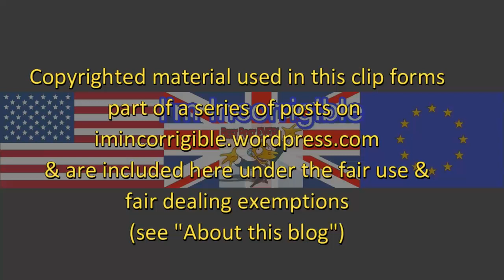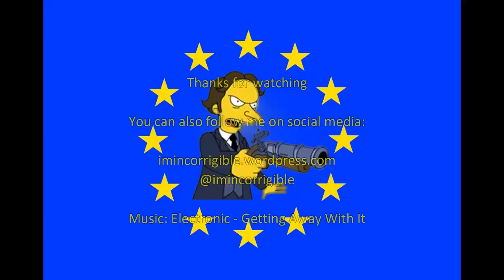Ken Livingstone avoids expulsion from Labour over zionist Hitler remark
Newsnight 4 April 2017